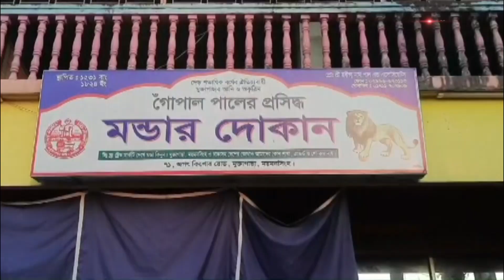‘মন্ডা’ পেল জিআই পণ্যের স্বীকৃতি | Manda | Tangail Sweets | SATV NEWS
‘মন্ডা’ পেল জিআই পণ্যের স্বীকৃতি

SATV Location:
Bangladesh